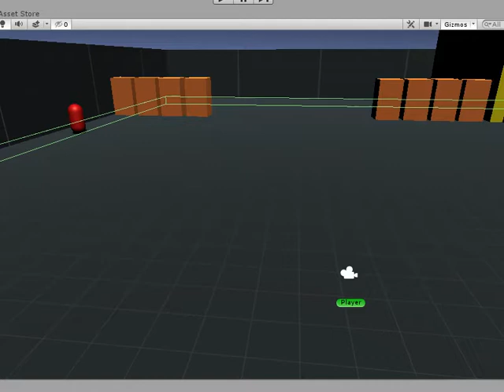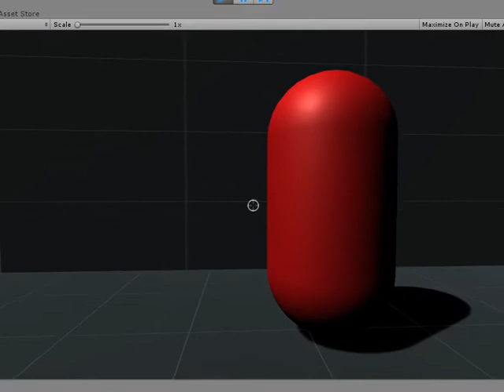1. The Capsule Market [Unity-Wwise Audio Integration Practice]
This series will show off my first attempts at making a very basic Unity game in order to practice my skills in integrating audio using the middleware Wwise.

In this video, I'm showing off very basic SFX and interactive music:
- Idle chatter from multiple NPCs, 2 triggered at the Start and the red capsule triggered by entering a Collider. All have a steep logarithmic attenuation in order to only hear them when you're up close to them.
- Simple music using 2 variations on a Character Composer track: 'Earth Star'. At Start, the original track is played. Upon entering the 'market', a State is called by a Collider, and the music transitions seamlessly to the variation where a prettier bell sound is heard instead of the original twangy string sound.